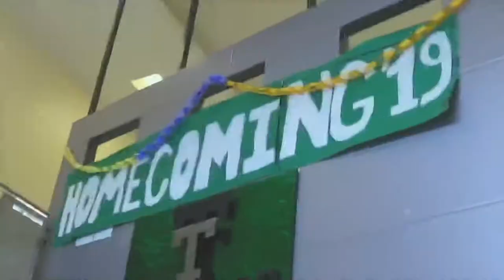TTHS Senior Video 2020